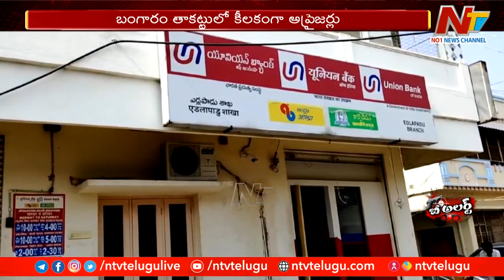Gold Scam Guntur : నకిలీ బంగారంతో లక్షల రూపాయలు కాజేసిన బ్యాంక్ అప్రైజర్ | Ntv